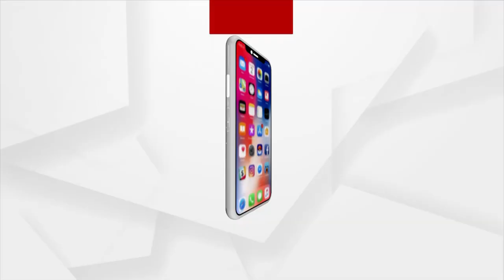ଅଗଷ୍ଟ ୧୯ରୁ ୨୨ ଯାଏ କେନ୍ଦ୍ର ଶିକ୍ଷାମନ୍ତ୍ରୀ ଧର୍ମେନ୍ଦ୍ର ପ୍ରଧାନଙ୍କ ଓଡ଼ିଶା ଗସ୍ତ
ଆସନ୍ତା ୧୯ରୁ ଓଡିଶା ଗସ୍ତରେ ଆସୁଛନ୍ତି କେନ୍ଦ୍ର ଶିକ୍ଷାମନ୍ତ୍ରୀ ଧର୍ମେନ୍ଦ୍ର ପ୍ରଧାନ। ୪ଦିନିଆ ଓଡିଶା ଗସ୍ତରେ ରାଜ୍ୟରେ ଉଚ୍ଚଶିକ୍ଷା ସମ୍ପର୍କରେ କେନ୍ଦ୍ରମନ୍ତ୍ରୀ ସମୀକ୍ଷା କରିବେ ବୋଲି ଜଣାପଡିଛି।